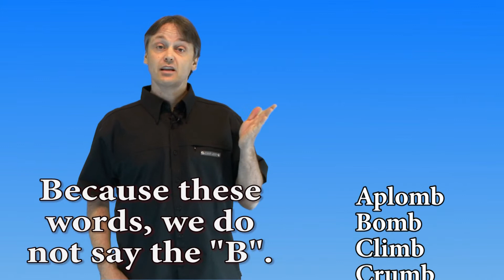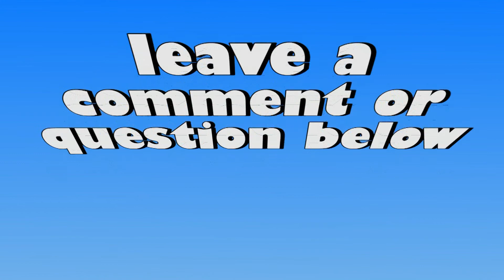English Lessons: Advanced: 5 Silent B words 3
Today's Video is the third video dealing with silent "B" words.

Hello, my name is Joseph and I am from California. If you want to learn English with an American accent, this is the channel for you.

please come over and check it out when you get a chance.

English Lessons Learn fun ESL America american "United States"  Lezioni di inglese Mësimet në anglisht دروس في الانكليزية  英语课 Pelajaran Bahasa Inggris 英語レッスン  часови по англиски јазик Lekcje angielskiegoУроки английского языка Clases de Inglés Tiếng Anh Bài học İngilizce Dersleri ಇಂಗ್ಲೀಷ್ ಲೆಸನ್ಸ್  Engelse lesse  Mësimet në anglisht  անգլերեն դասեր  İngilis Dərslər  Ingelesa Lessons урокі ангельскай мовы ইংরেজি পাঠ уроци по английски език poduku iz engleskog jezika angličtina lekce engelsktimer Engels Lessen inglise Lessons Ingles aralin englanti Lessons Cours d'anglais ინგლისური ენის გაკვეთილები Englisch Unterricht Μαθήματα Αγγλικών ઇંગલિશ બોધપાઠ  שיעורי אנגלית अंग्रेजी सबक angol leckék Enska Lessons Pelajaran Bahasa Inggris 영어 수업 Aulas de Inglês lecţii de engleză енглеског језика angličtina lekcie angleški Lessons Masomo ya Kiingereza engelska Lektioner ஆங்கிலம் கருத்துக்களம் ఆంగ్ల పాఠాలు บทเรียนภาษาอังกฤษ уроки англійської мови